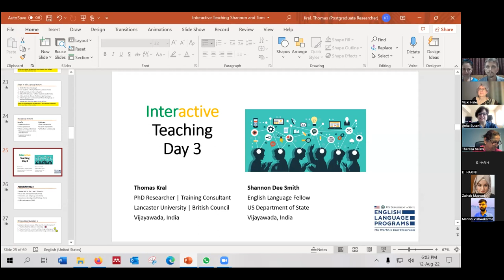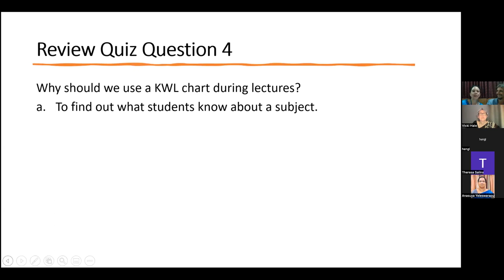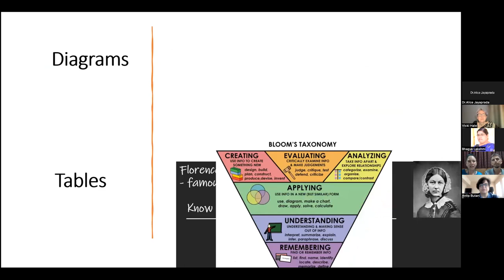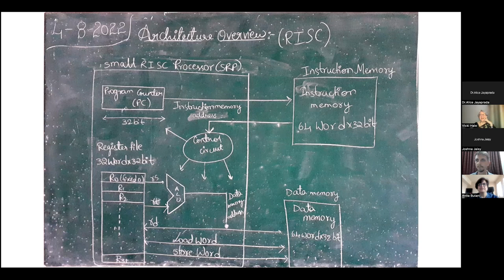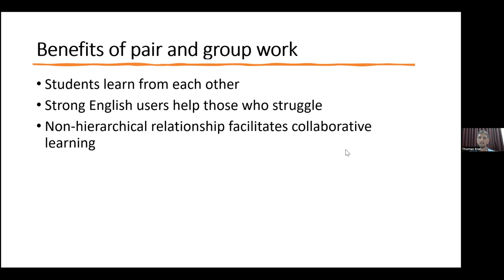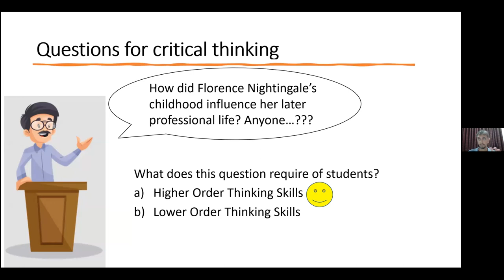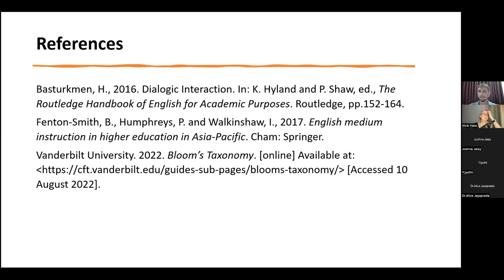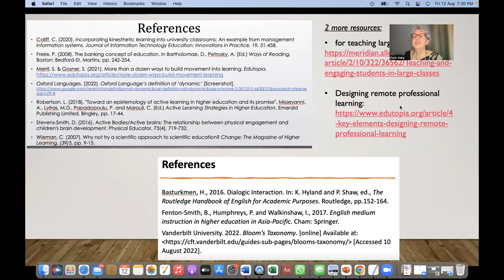InterActivate Your Teaching Day Three with Shannon Smith and Thomas Kral Full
St Joseph College for Women